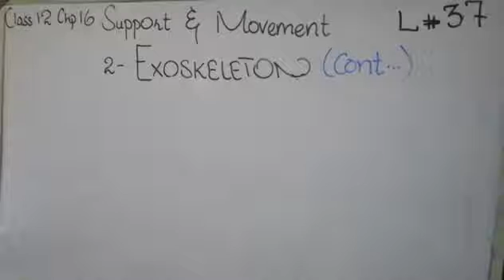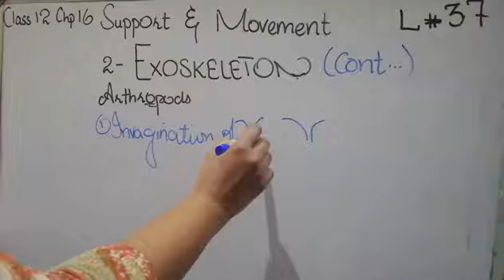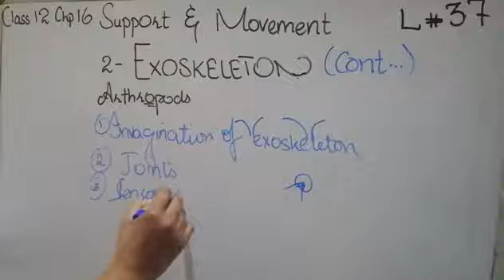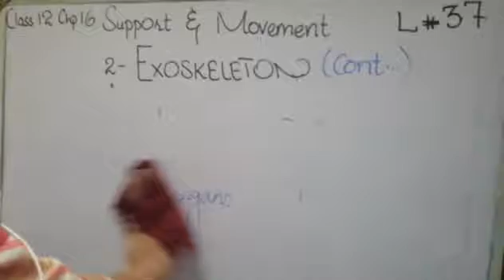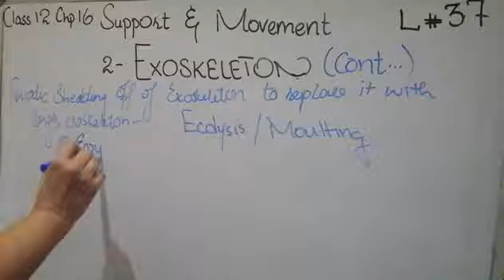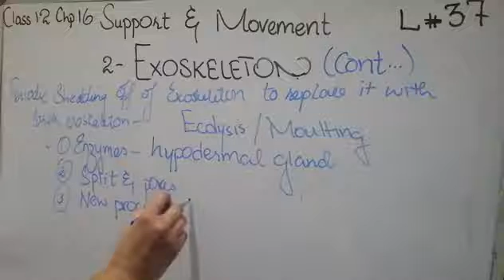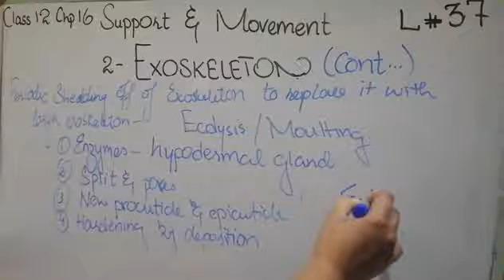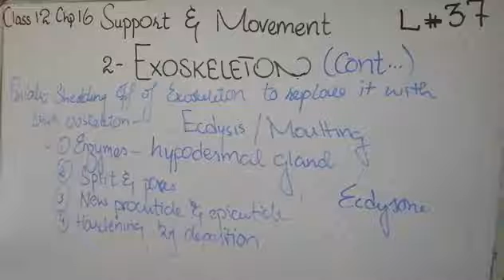Exoskeleton (Cont) Grade 12 Biology lec 37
powered exoskeleton
human exoskeleton
human skeleton
bones in human body
muscle skeleton
bones of skull
human skeleton bones
large bone in human body
small bones in human body
bones in the body
skeleton bones
types of skeleton
deformity meaning
skeleton body
human skeleton 3d
human body skeleton
human skull bones
spinal deformity
facial skeleton
human skeleton with labels
skeleton with labels
the skeleton
skeleton anatomy
long bones in the body
human skeleton anatomy
skeleton skull
endoskeleton meaning
endo skeleton
human endoskeleton
starfish endoskeleton
endoskeleton exoskeleton
sea urchin endoskeleton
shark endoskeleton
robotic endoskeleton